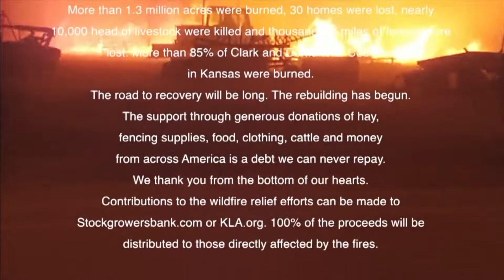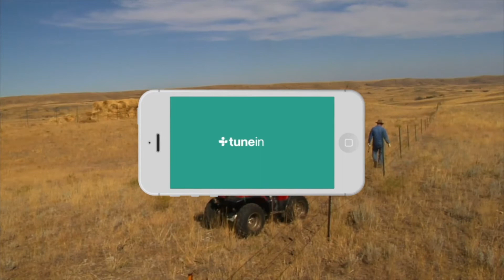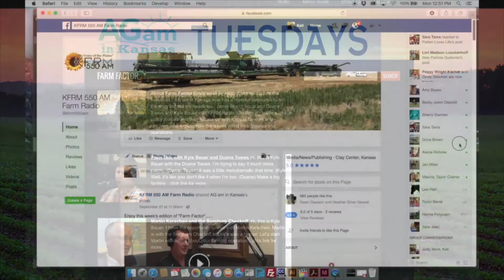Farm Factor - David Clawson - January 16, 2018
Welcome to Farm Factor! First Kyle Bauer visits with David Cl about the devastating
Starbuck Wildfire.